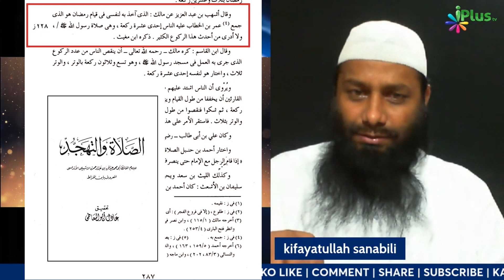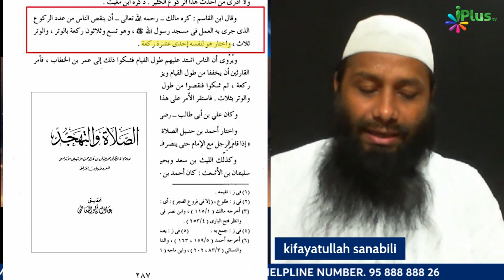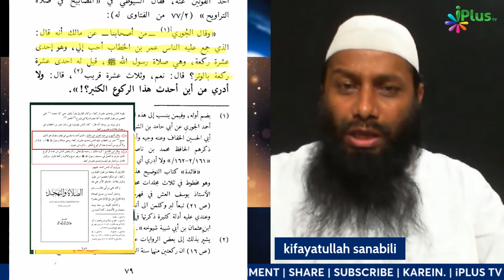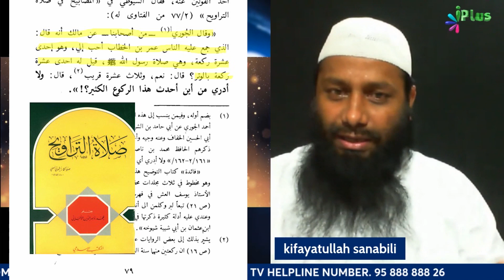Imaam Malik Ka Qul 11 Rakaat Traweeh Ya 36 Rakaat ?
Is video ka maksad kisi Dharam , Jaati, Samaj , Maslak , Firke , ya kisi Insan ko taqleef dena ya presan karna nahi hai ..
Bus Haq baat public ke samne laana humara target hai.